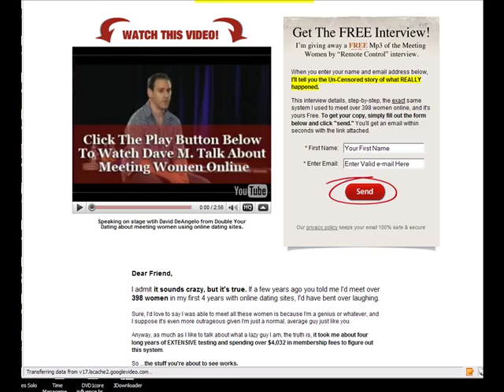Online Dating Tips & Advice for Men ONLY... OnlineDatingCD.com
... Program for guys who want to be even more successful with picking up woman online.. Great program. Go sign up for his email tips too.